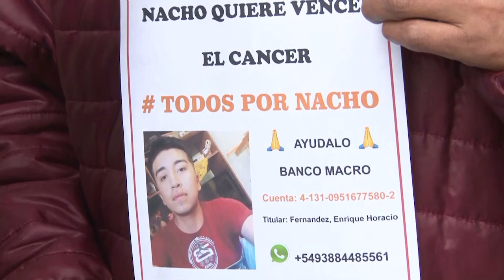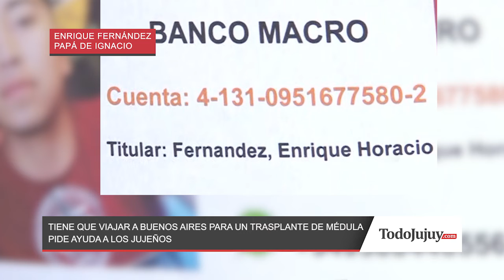ENRIQUE PAPÁ DE NACHO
Necesita un trasplante de médula y pide ayuda